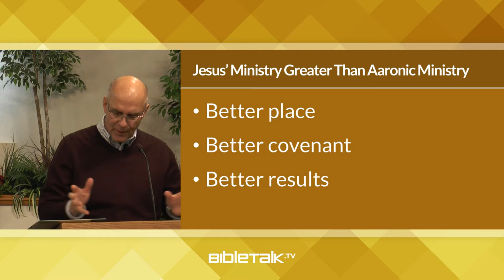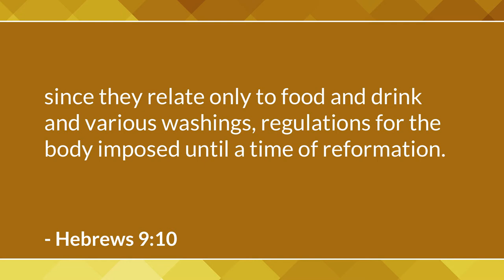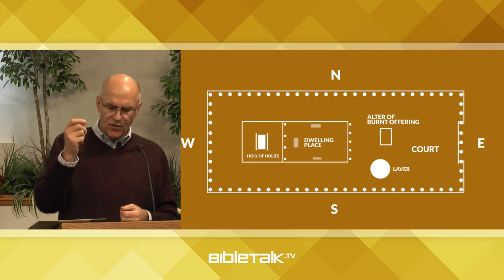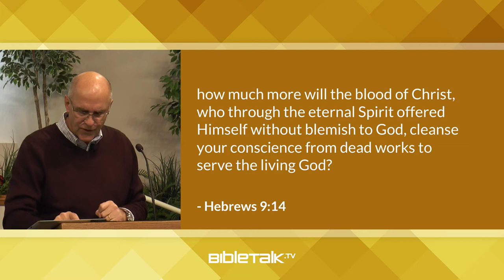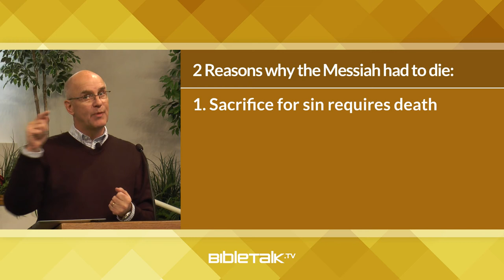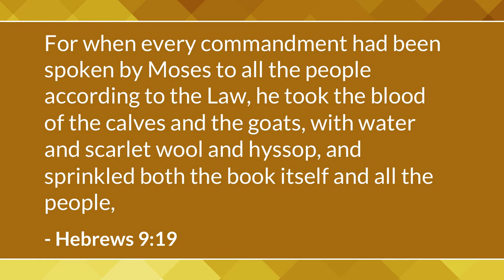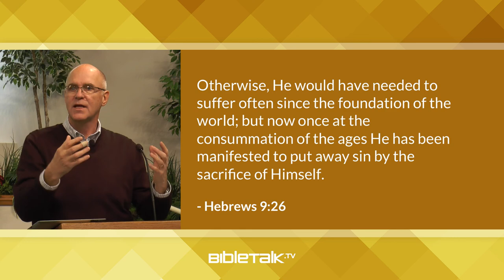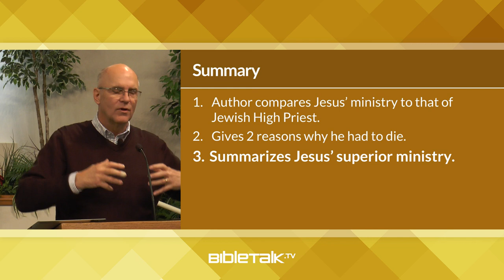Jesus: Greater than the Jewish Religion - Part 2 (Hebrews 9) – Mike Mazzalongo | BibleTalk.tv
This lesson demonstrates how Jesus' ministry was superior to that of the Jewish High Priest in its service to the people by producing superior results. (Hebrews 9:1-28)